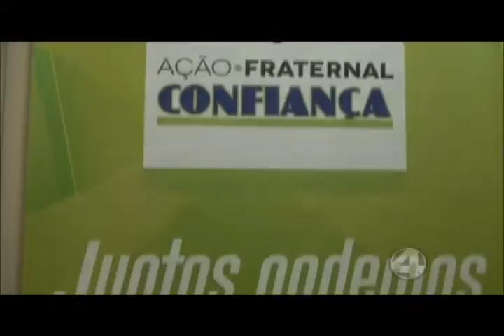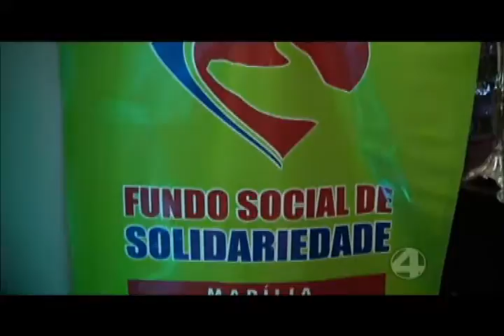Mayra Convida 01out15 05